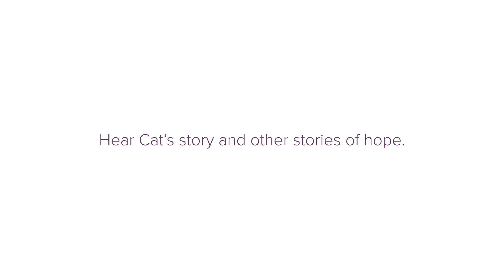You Can Go Anywhere